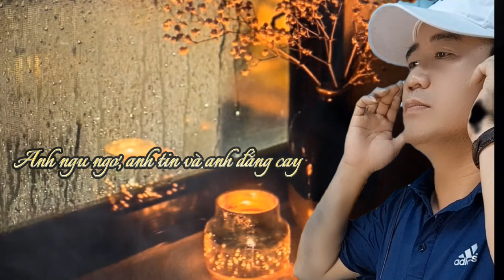Ký Ức Nhạt Màu | Remix _ Nhạc Hoa Lời Việt [ A Tổ ] Thanh Tùng Cover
Ký Ức Nhạt Màu
Nhạc Hoa Lời Việt: A Tổ
🎙🎙🎙Chúc mọi người nghe nhạc vui vẻ nhé.
🔊Các bạn đang nghe nhạc tại kênh Thanh Tùng Official.